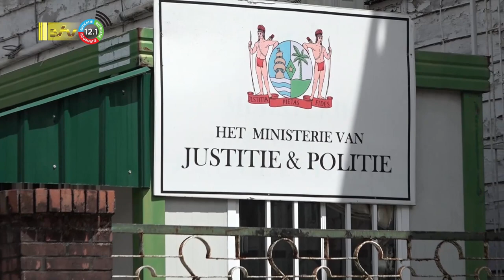13 04 2023 BBS in beraad